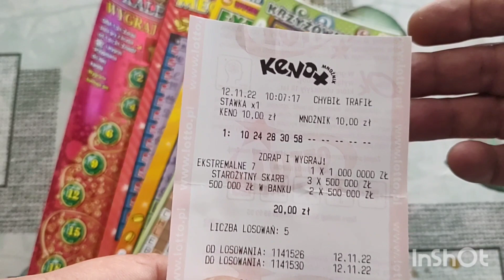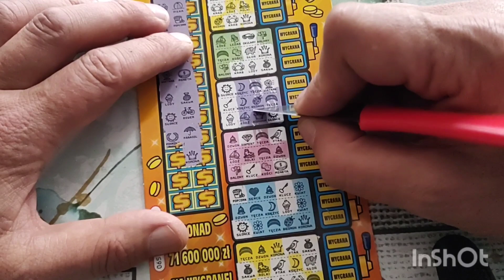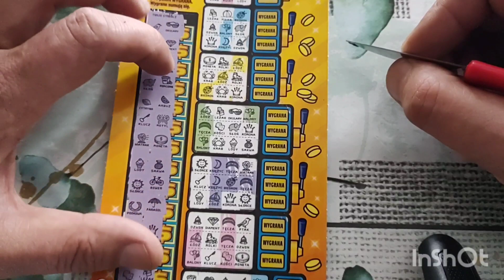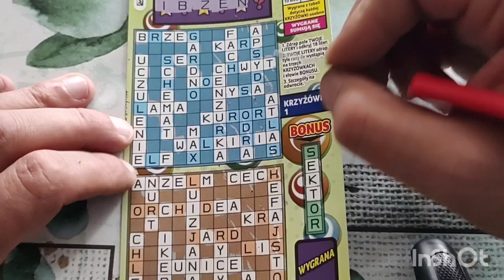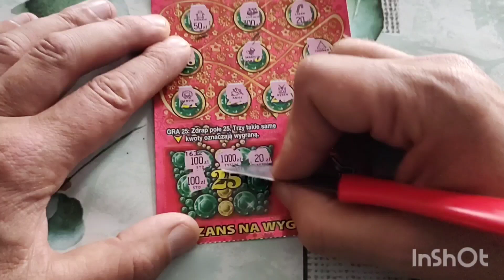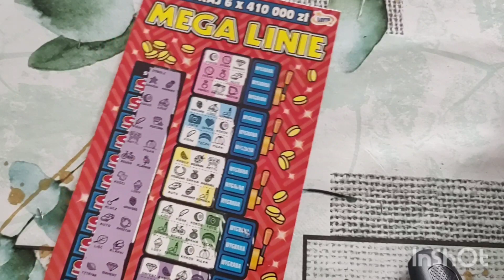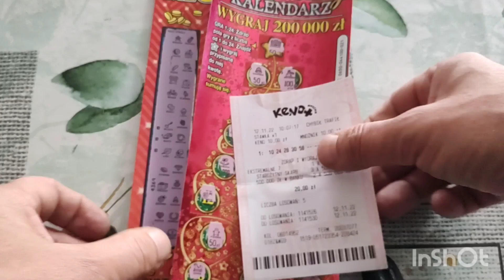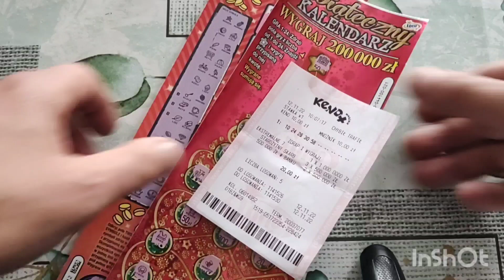KENO Jeżyk 😀 Mix zdrapek 😃 Mega linie Extra linie kalendarz Krzyżówka XXL 🏆😀